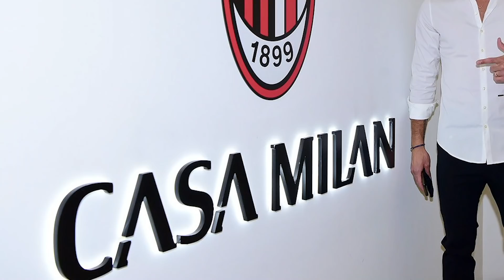“MBAPPÉ al MADRID en agosto” | CHIELINI ¿Reemplazo de RAMOS? | HAALAND confirma FICHAJE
Milan presenta a su nuevo delantero. Quieren a Braithwaite en la Premier. Juve plantea trueque al Barça. Esto y más ¡AQUÍ!